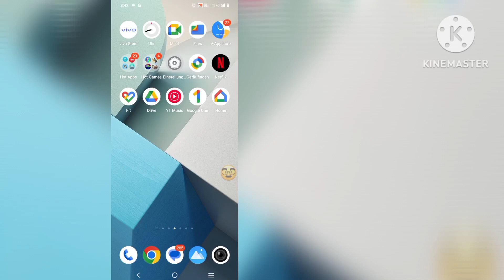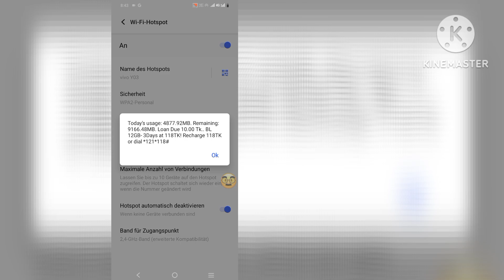Hoe 5GHz WiFi te repareren die niet wordt weergegeven en niet werkt 100% oplossing Elke Android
Hier in deze video laat ik je zien [Hoe 5ghz wifi te repareren die niet werkt]. Dus bekijk deze video aandachtig en sla deze video niet over, als je deze video overslaat, zul je het niet zo goed begrijpen, dus als er een probleem is, kun je het me vragen en hieronder reageren, ik zal proberen je probleem op te lossen, als je deze video leuk vindt, klik dan op like en abonneer je op mijn kanaal, bedankt. 🙏